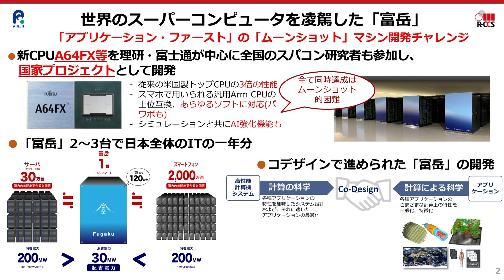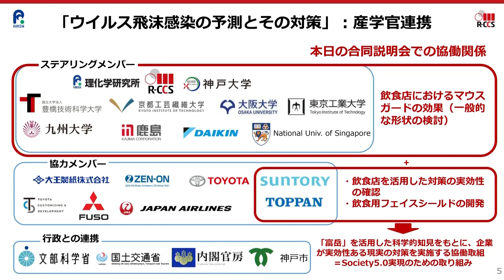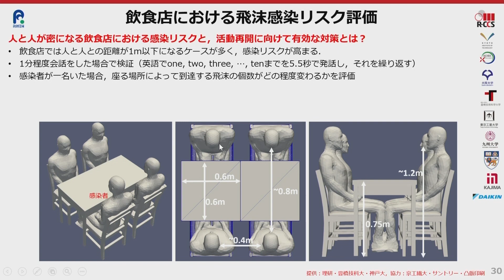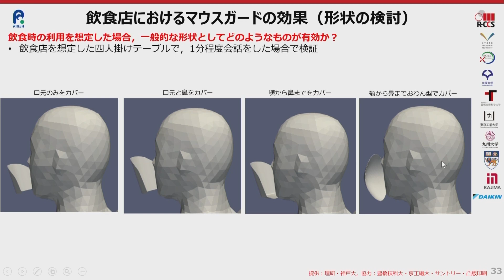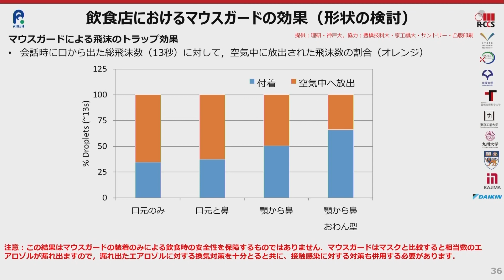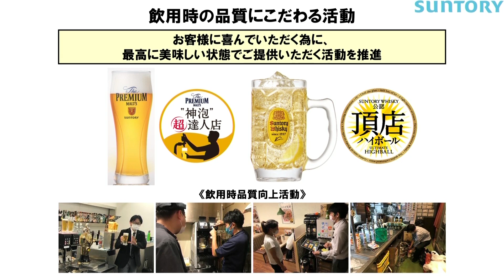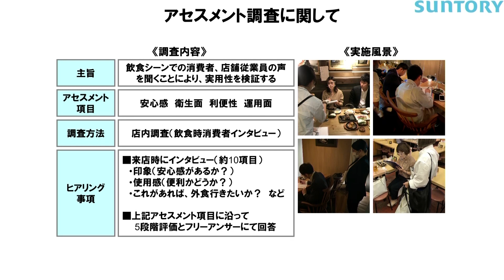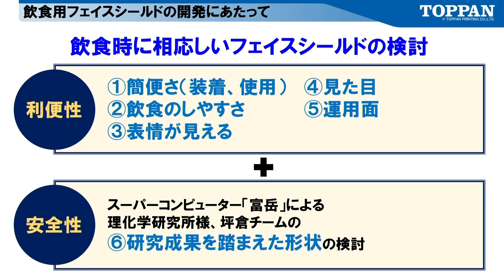飲食業における新型コロナウイルス対策に関する合同記者説明会（サントリー酒類株式会社、凸版印刷株式会社、理化学研究所）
理化学研究所、サントリー酒類株式会社および凸版印刷株式会社は、飲食店における新型コロナウイルス感染症拡大防止に協働して取り組むこととし、2020年10月13日、合同記者説明会を開催しました。